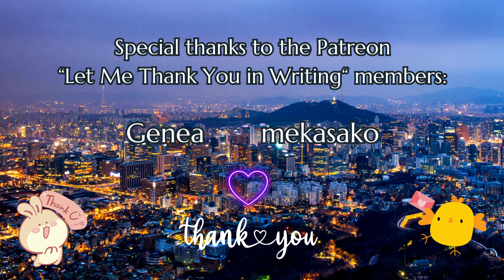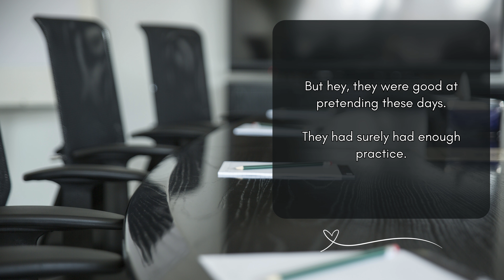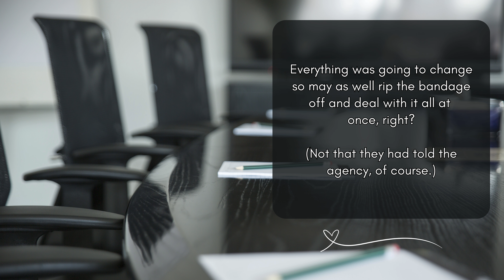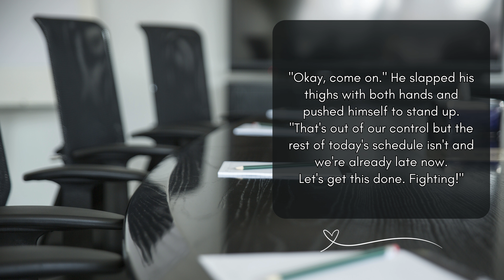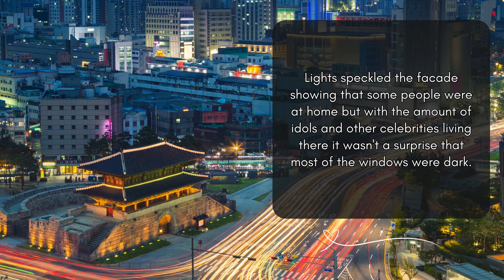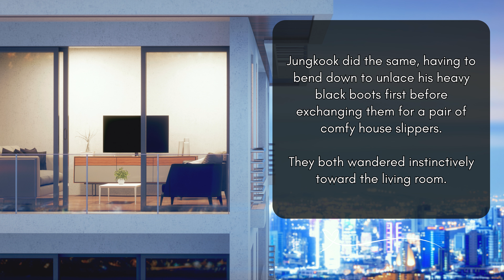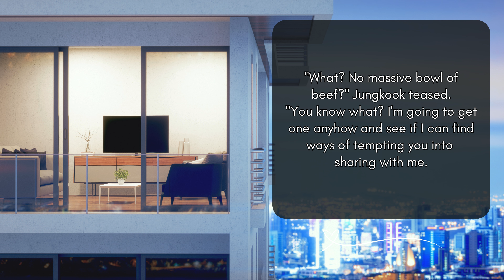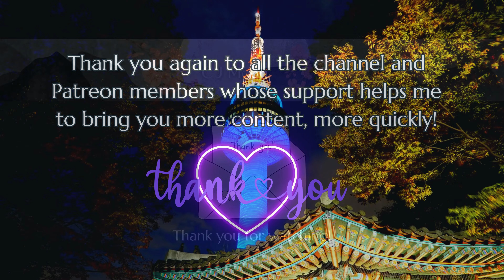🌘When the world is at its darkest, JUNGKOOK is there to comfort JIMIN. SEOUL COMFORT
🌘A NEW ONESHOT JIKOOK FF!!🌒

The world is being ravaged by pandemic and plans for their world tour lay in ruins, but as long as they are together, Jimin and Jungkook can face it all.

Seoul Comfort is a slice of life hurt/comfort story about what it means to have a person who is there for you no matter how dark the world gets.

You'll get FREE access to loads more JiKook stories, and other goodies, with member perks and bonuses for subscribers starting from just $1!

Subscription not for you? No worries!

2112
Jupiter
Back to the Source
Final Destination

Mondberg -
As Far as I Can See
Backyard Memories
Chasing the Sun
Summer Walk
Butterfly
Living Free